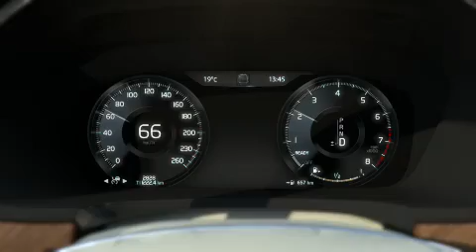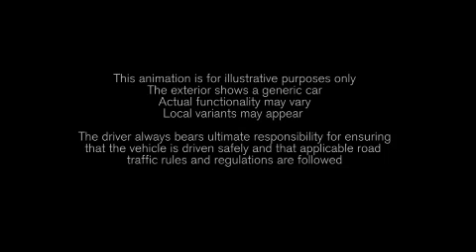Volvo Pilot Assist animation | AutoMotoTV